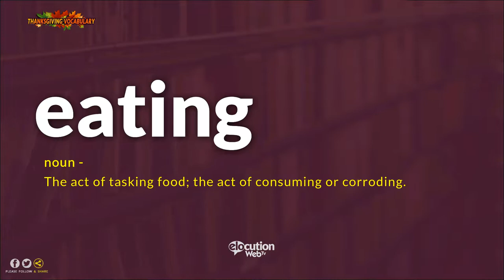How To Pronounce Eating | Pronunciation and Definition (Human Voice)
How To Pronounce / How To Say Eating
What Is The Meaning / Definition of Eating